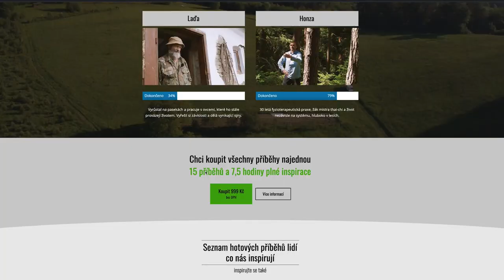Čím nás inspirovali - 1. část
Krátké představení toho čím nás na naší cestě obohatili a inspirovali Šárka, Jožka a Roman. Celé příběhy můžete po zakoupení shlédnout na našem webu Podpoříte tím naši tvorbu a přípravu dalších inspirativních příběhů.